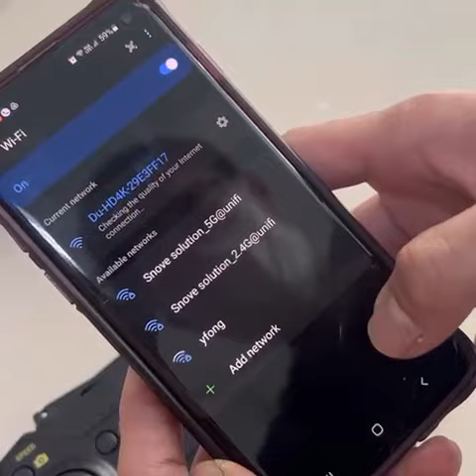Tutorial for Drone E88 how to link mobile phone